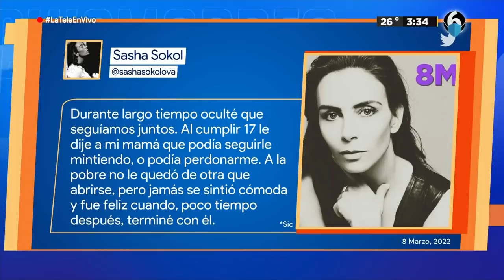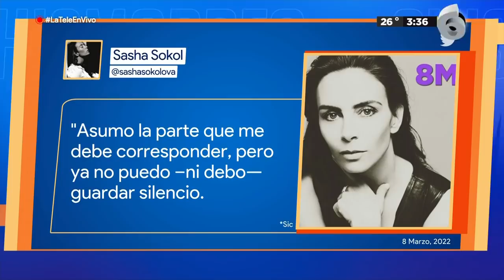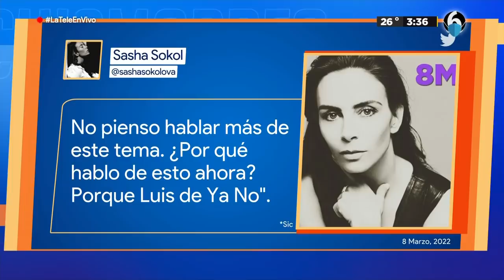Luis de Llano confirmó relación con Sasha Sokol | El Chismorreo